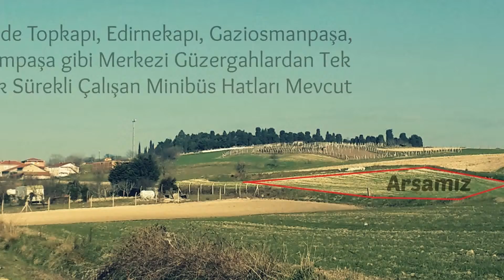Sazlıbosna 799 Parsel, Arnavutköyde Arsa, Arnavutköyde Satılık Arsalar Genç Emlak'ta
Yarın ; Kelepir Bir Arsa Aldım Diyebilmeniz İçin, Bu Gün, İyi Bir Lokasyonda Tarla Yatırımı Yapmalısınız, Arnavutköyde Arsa, Arnavutköy de Satılık Arsa, İşte Size, Olabilecek En İyi Lokasyonda Bu Günün Tarlası, Yarının Arsaları.

ŞİMDİ TAM ZAMANI, BU TOPRAKLAR GÜÇLÜ TÜRKİYENİN YENİ ZENGİNLERİNİ DOĞURACAK...
BU DURUMA 100 YILDA BİR GELEBİLECEKCEK FIRSAT DEMEK MÜBALAĞA OLMAZ.
KÖY GÖRÜNDÜ, KILAVUZA GEREK KALMADI..
SINIRLI SAYIDA SATILACAK OLAN PARSELLERİMİZDEN YERİNİZİ AYIRIN

KÖY GÖRÜNDÜ, KILAVUZA GEREK KALMADI.. arnavutköy gayrimenkul, arnavutköy satılık,arnavutköy kiralık,arnavutköy devren, arnavutköy emlakçı,arnavutköy inşaat, arnavutköy konut, arnavutköy arsa arnavutkoyde satılık arsa arnavutkoy arsa arnavutkoy arsalar arnavutköy arsa arnavutköy arsalar 3.Havalimanı 3.Köprü Arnavutköyde Arsa Tarla 20 Ay Taksitle Genç Emlak'ta çatalca arsa yeniköy 3.şehir yeni şehir hacımaşlı çilingir bahçeşehir arsaları arsa tarla 3.köprü, kuzey marmara otoyolu çevresinde satılık arsalar genç emlak'ta

Hemde Yarısı Peşin Kalanına Taksit Hemen Tapu Teslim Parseller Tükenmeden Acele Edin...

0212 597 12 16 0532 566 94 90

Genç Emlak'ta Yatırım fırsatları devam ediyor, arnavutköyde satılık arsalar, yarısı peşin yarısı taksitle genç emlak'ta acele edin bu fırsatları kaçırmayın, 2014'te çok büyük projeler siz yatırımcılarımızı bekliyor